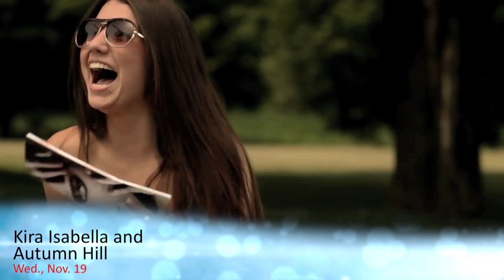Centre for the Arts, Brock University presents Kira Isabella and Autumn Hill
Centre for the Arts HOT TICKET
Kira Isabella and Autumn Hill
Wednesday, Nov. 19/14 at 7:30 p.m.
Sean O'Sullivan Theatre

Her charming stage presence, bubbly personality and natural talent have taken Kira Isabella from winning local singing competitions to supporting country superstar Carrie Underwood on tour.

Her first single "Love Me Like That," was a runaway hit crossing over into the Canadian Hot 100 Chart, earning her a Canadian Radio Music Award and a Canadian Country Music Award for Female Artist of the Year.

Tour mates Autumn Hill (Tareya Green and Mike Robins) worked with a who's who of top Nashville writers, carefully crafting each song with vivid imagery, catchy choruses, passionate harmonies and surprising depths from two distinct perspectives.

Ticket Prices
Platinum Members $35
Gold Members $40
Regular $44